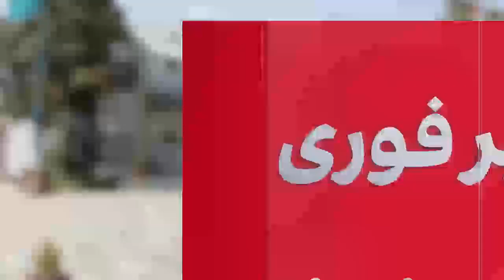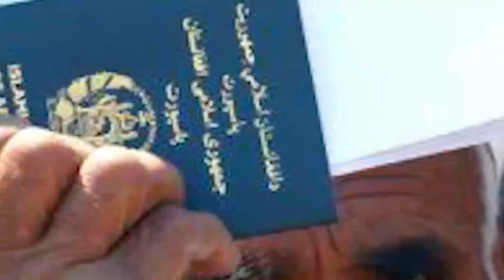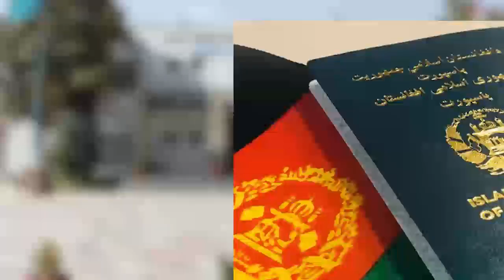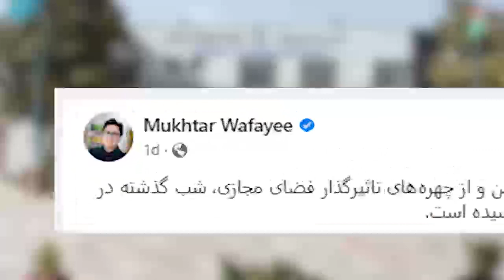فوری: چگونگی قـ.ـتل برادر نبی روشن در مزارت شریف